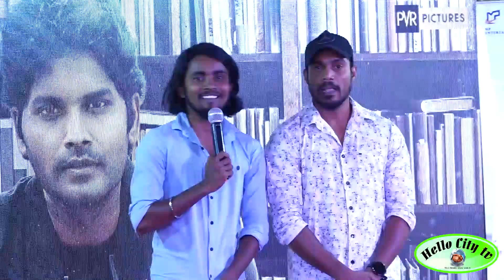College Road Movie Teaser launch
TROLL MEMES, SONGS COMEDY, MUSIC, SONGS, OLD SONGS, NEW SONS.